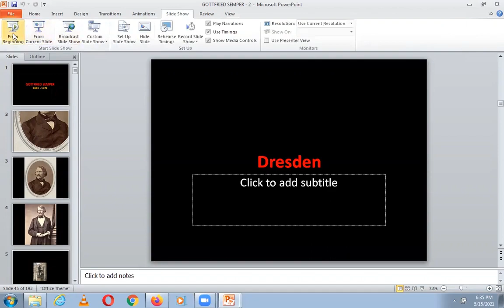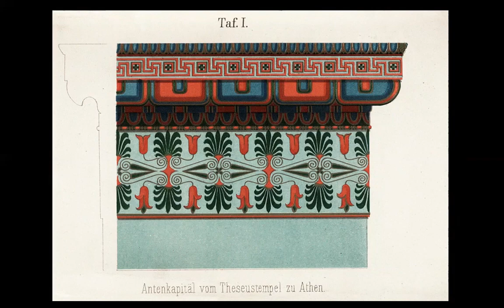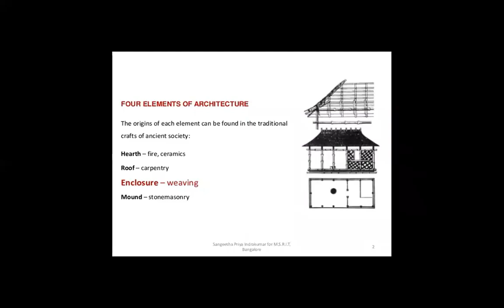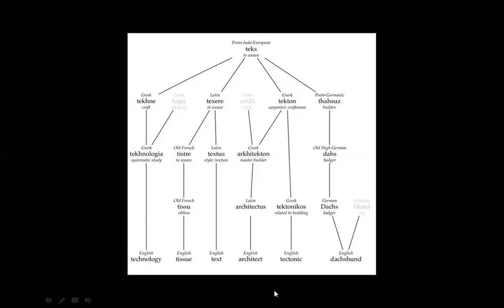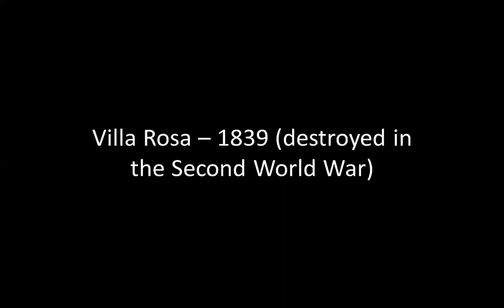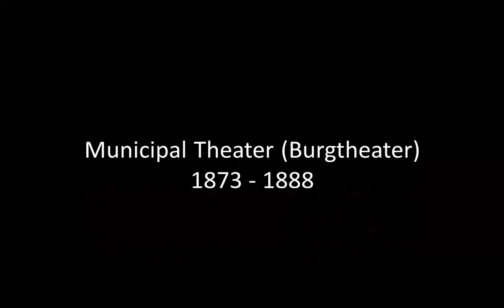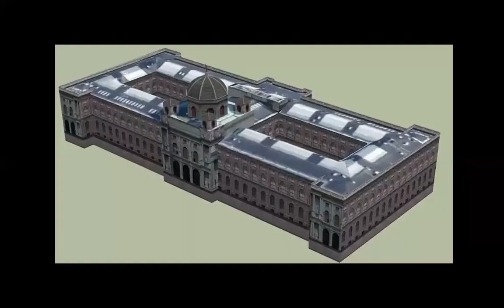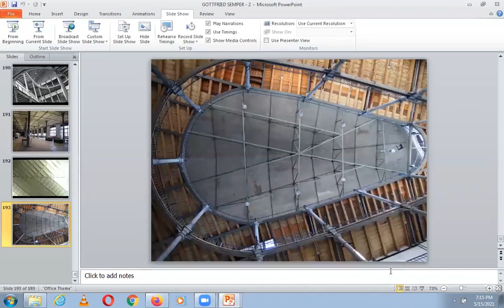GOTTFRIED SEMPER | ICARCH 2023